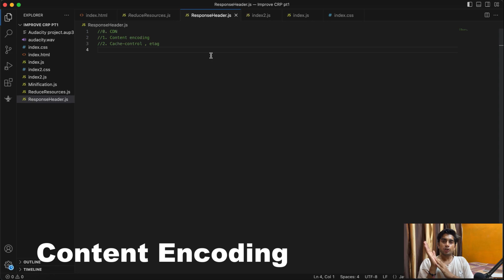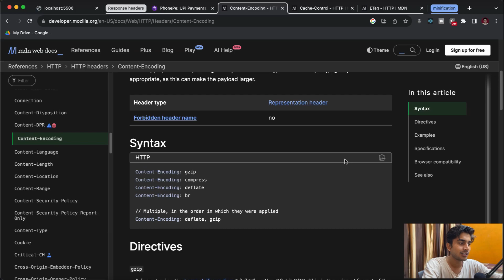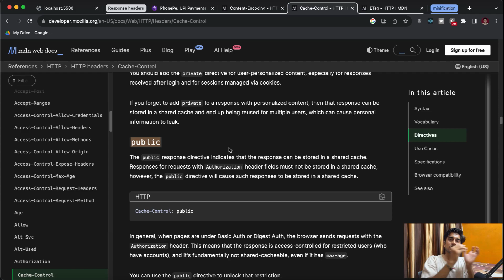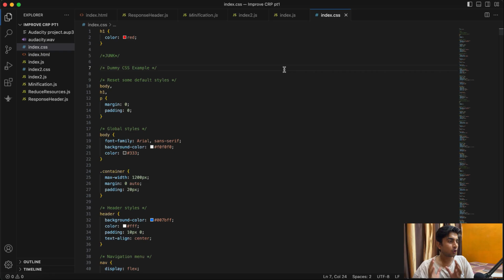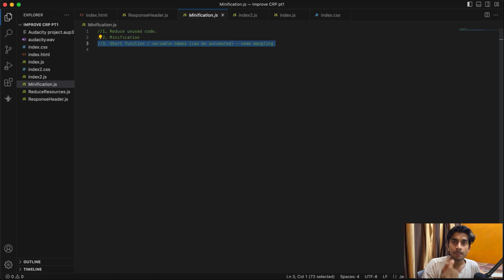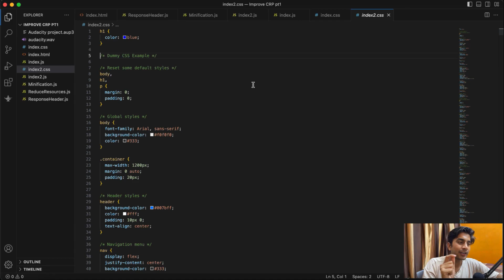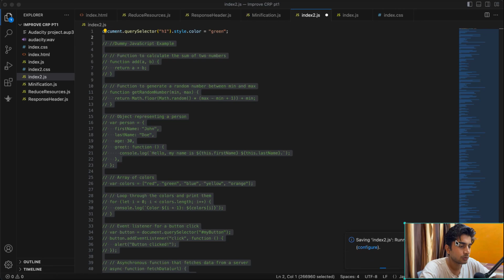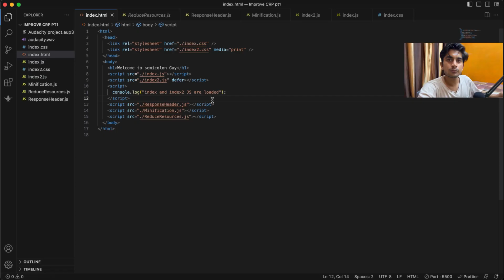How to improve Critical Rendering Path | Minification | CDN | Ep.3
Topics covered :
1. Minification
2. Async/defer
3. Content-encoding
4. Cache-control
5. eTag
6. CDN
7. name mangling
8. media attribute

4. VS Code name mangling

Follow for more stuff!